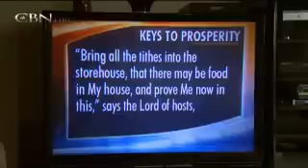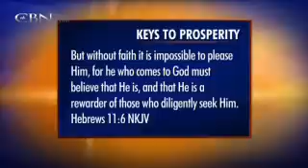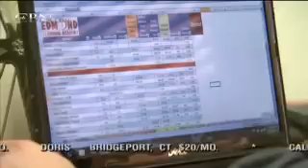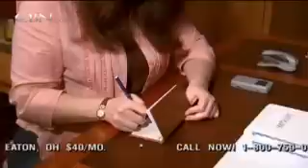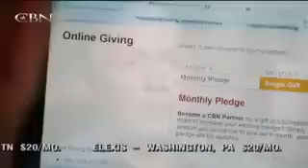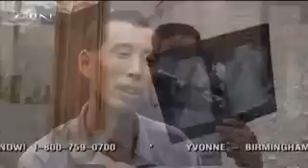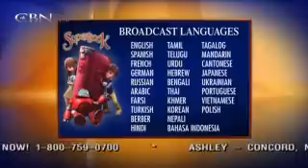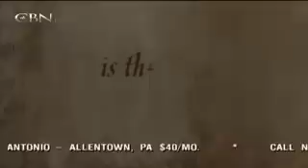The 700 Club - January 25, 2012 - CBN.com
Frank and Dawn Matthews were filled with anxiety about their debt and finances. The down economy put Becca Farmer's business in jeopardy. Found out how these families survived on today's 700 Club... The Christian Broadcasting Network CBN